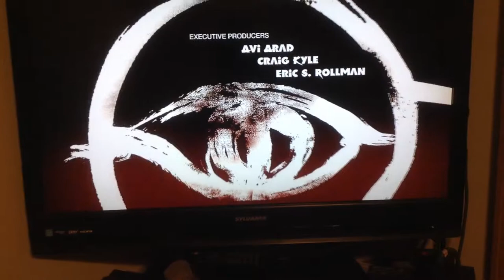Doctor Strange(2007) Opening Credits